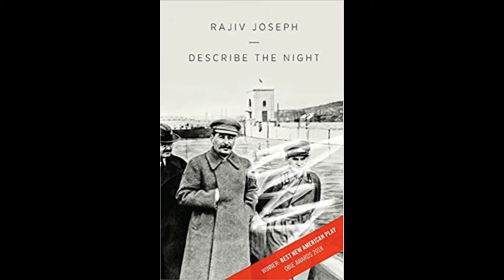Describe the Night – Atlantic Acting School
Play by Rajiv Joseph.  This is an excerpt from Scene Study with the brilliant Karen Kohlhaas upon graduation at the Atlantic Acting School's Evening Conservatory in the time of Covid.

Thank you to my scene partners Joe Galan and Bridget Dolan for your spontaneity and your wholehearted commitment to the creative process:

I am such a fan of Rajiv Joseph's writing and look forward to bringing to life the character of Yevgenia Yezhov to life on a stage.